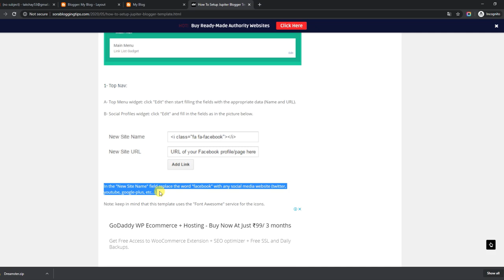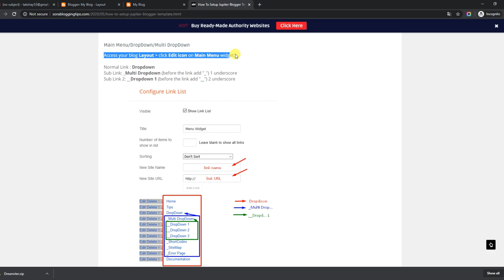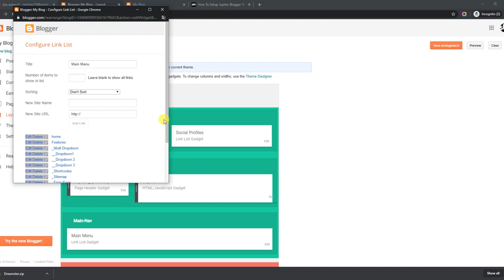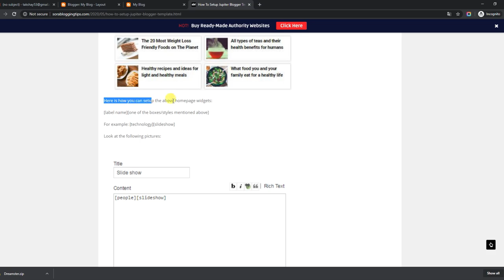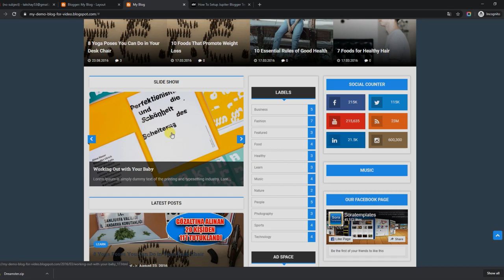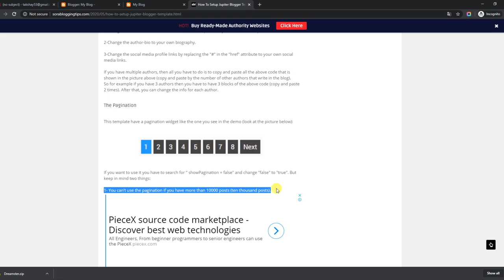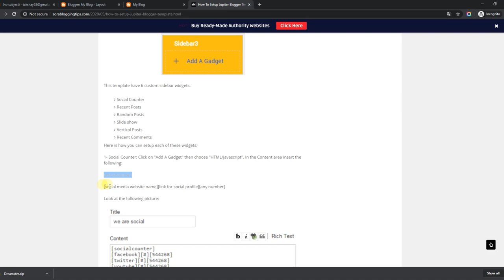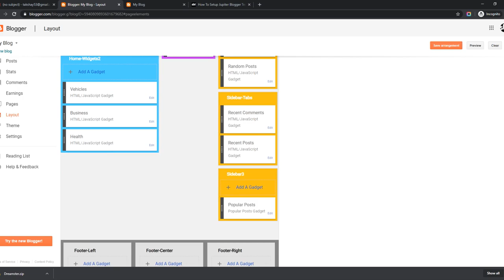How To Setup Jupiter Blogger Template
Jupiter is a feature loaded highly optimized magazine blogging blogger theme, most suitable for fashion magazines and beauty magazines.